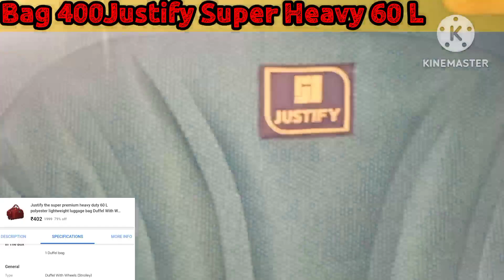(हेवी लगेज बैग) super heavy luggage Bag only 400)